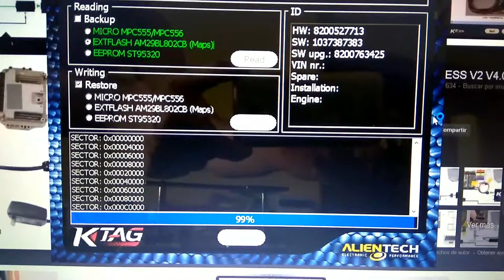ECU EDC16C3 RENAULT KTAG READ BY TOPCAR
ECU BOSCH EDC16C3 RENAULT FLASH   READ KTAG BY TOPCAR ELECTRONICA